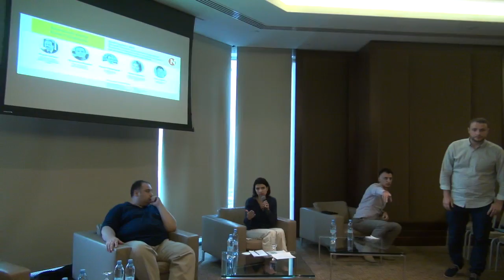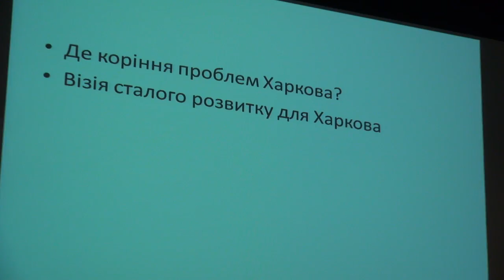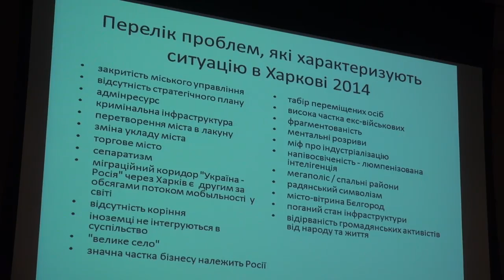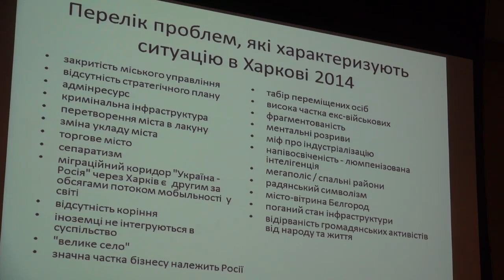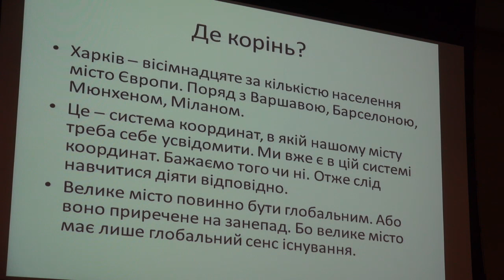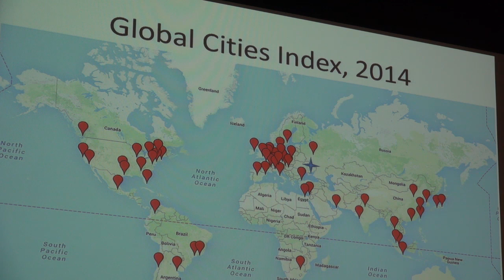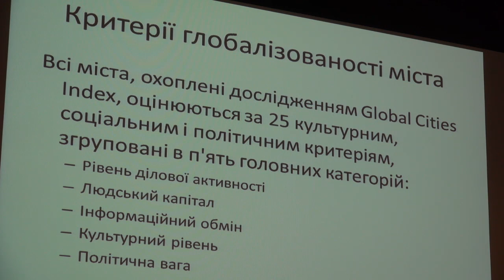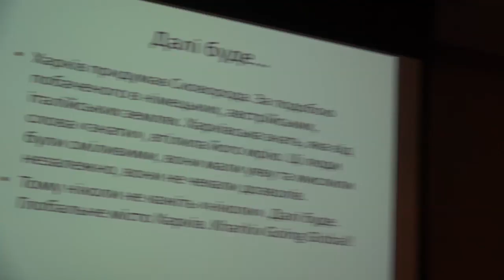05.09.2015, Харків, дискусія Візія України – 2025: Договір Гідності заради сталого розвитку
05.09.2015 о 16:00, Харків, дискусія Візія України – 2025: Договір Гідності заради сталого розвитку

“Україна прагне змін. І боїться їх. Україна сьогодні – це величезний потенціал змін, який не знаходить свого вирішення. В українському вузлі зійшлися силові лінії багатьох локальних і глобальних протиріч, і складність нашого завдання рівноцінна величі викликів, перед якими ми постали. Прагнення змін у країні стало пріоритетним і усвідомленим. Революційні зміни привели до влади політиків, які обіцяють докорінно реформувати Україну. Здійснення цього завдання, однак, неможливе без чіткого уявлення про те, в якій країні ми хочемо жити і які саме зміни для цього потрібні.”
На початку 2015 року Несторівська група запропонувала візію модернізації країни, що базується на таких поняттях, як сталий розвиток, відкритий доступ й нова ціннісна основа. Разом ці елементи обрамлюють новий суспільний договір.
Як виникла Візія - 2025? Чи реалістична вона? Як втілити її? Що робити Харкову - чекати чи діяти? Ось лише деякі питання, які обговорюватимуться під час подіумної дискусії за участі представників Несторівської групи. Запрошуємо!

Учасники подіумної дискусії:
Представники Несторівської групи:
Євген Глібовицький, експерт із довгострокових стратегій, партнер компанії pro.mova
Ігор Коліушко, експерт з публічного права, голова правління Центру політико-правових реформ
Вікторія Бриндза, соціолог, фахівець з досліджень цінностей, старший аналітик компанії pro.mova
Володимир Воробей, експерт з економічного розвитку, директор PPV Knowledge Networks
Тарас Данько, експерт з геоекономіки, ініціатор руху Kharkiv Going Global

Модерує Сергій Кошман.

Програма
15.30 Реєстрація
16.00 Спільна візія для України: Що? Як? Чому?
17.00 Обговорення.
18.30 Візія Харкова - 2025.
18:45 Обговорення.
О 19.30 гості запрошуються на фуршет.

Для телеканалов возможно прямое включение через Skype.
Вопросы по поводу трансляции и прямого включения: 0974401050, 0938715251, Алексей.